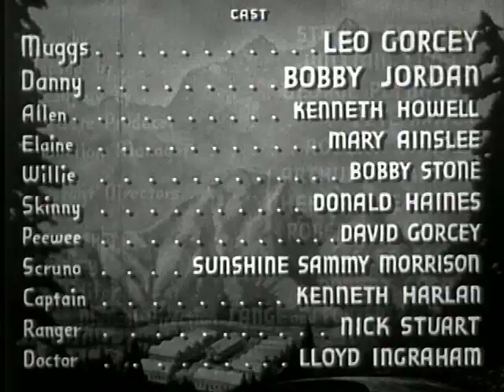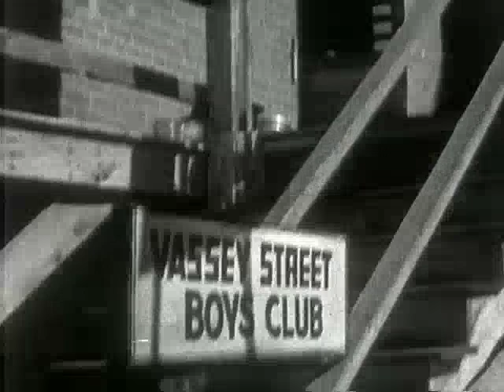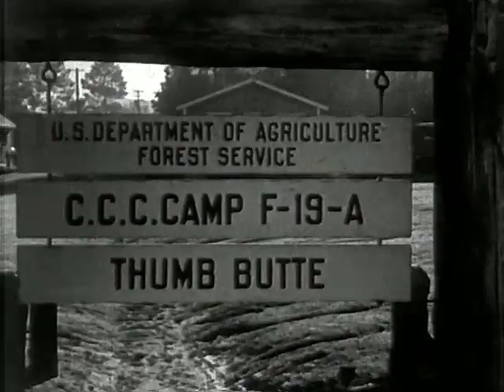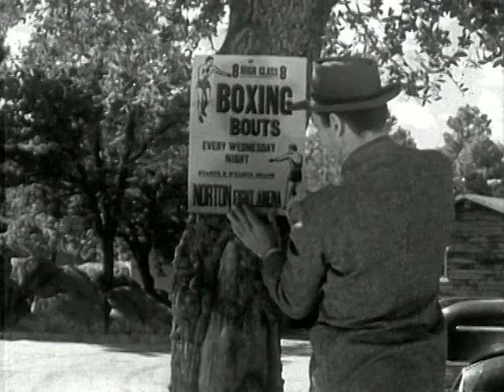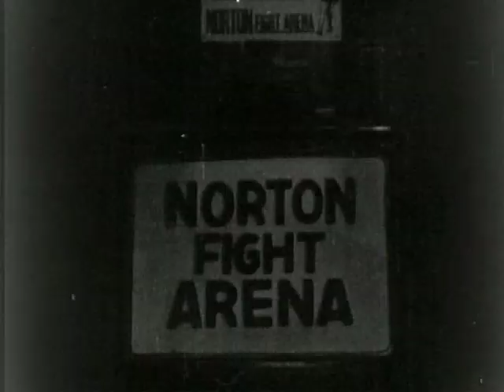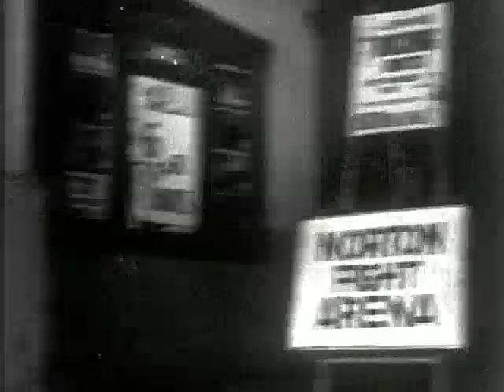#172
pride_of_the_bowery.mp4